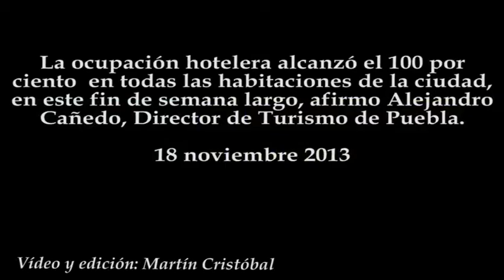Ocupación Hotelera al 100% este fin de semana en Puebla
La ocupación hotelera alcanzó el 100 por ciento en todas las habitaciones de la ciudad, en este fin de semana largo, afirmo Alejandro Cañedo, Director de Turismo de Puebla.
18 noviembre 2013